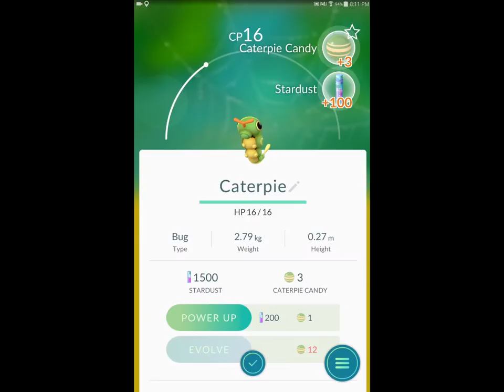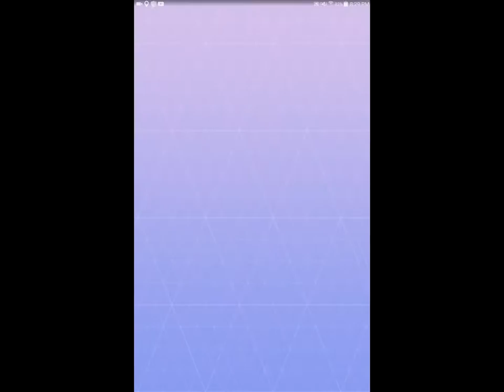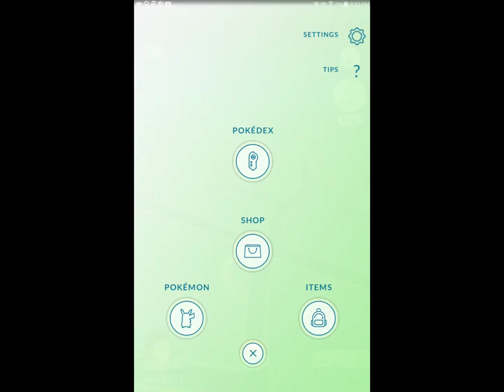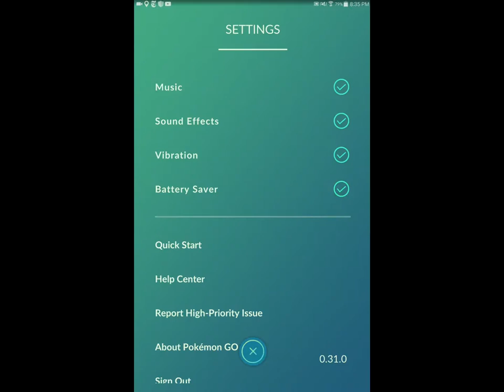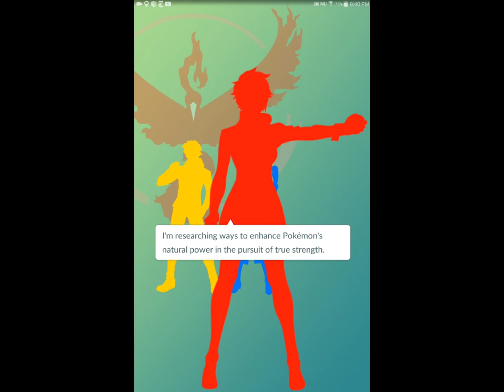Pokemon Go Trinidad Gameplay - San Fernando - 1 Hour in 13 Minutes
Gameplay of Pokémon Go in Gulf View, Palmiste and the general San Fernando area.

Sped up 5x to make viewing less tedious.